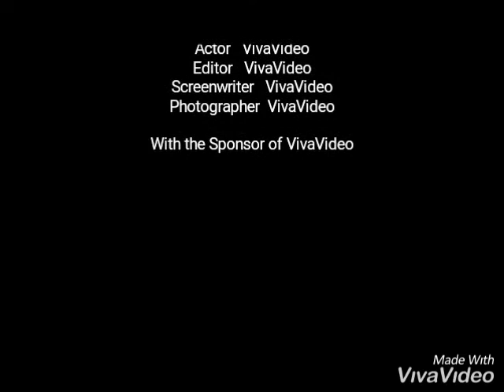M+S i love vou Jan